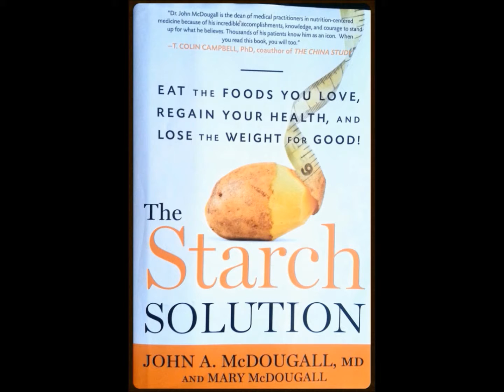VLOG #382 International Federation of Body Building Exploiting children